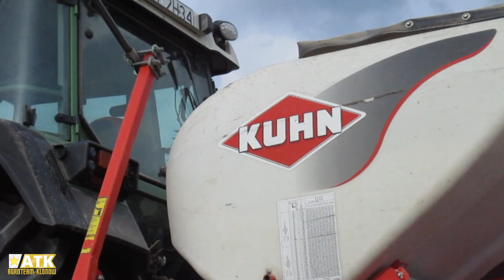☆Siew Kukurydzy 2023!☆ G.R Cholajda Usługowo w G.R Walczyk!☆Fendt W Akcji!☆AgroTeam-Klonów☆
Siemanko widzowie!😎, Zapraszam was Na Siew Kukurydzy w G.R WALCZYK!
Miłego oglądania!❤

Czym Nagrywam?
-Samsung M21
-Statyw jakiś z Allegro XD

🟢Muzyka nie jest moją własnością I nie roszczę sobie do niej żadnych praw autorskich!!!